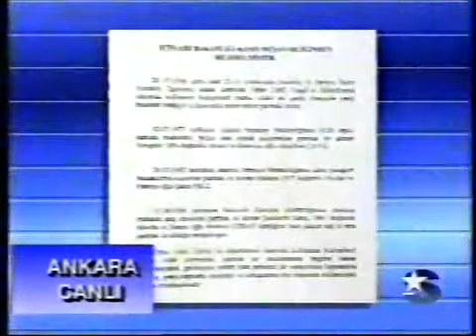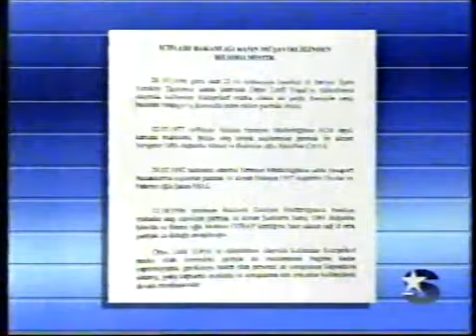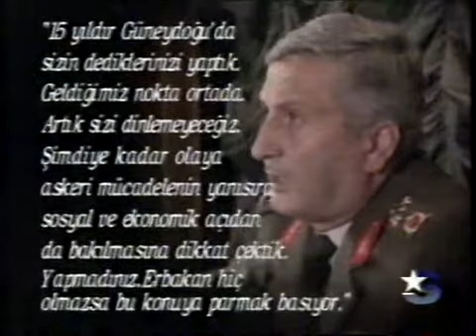Star TV - Gülgün Feyman ile Ana Haber Bülteni - 13 Aralık 1996